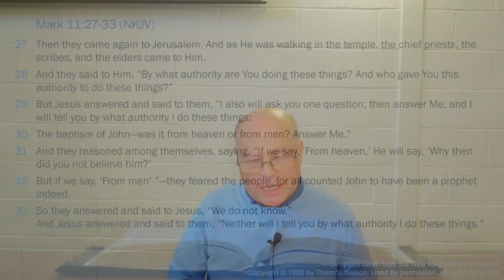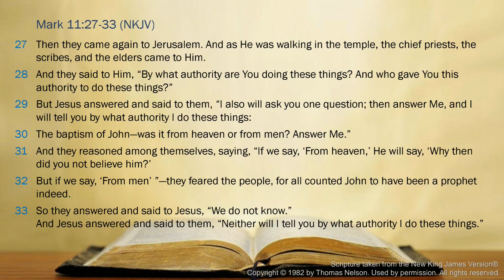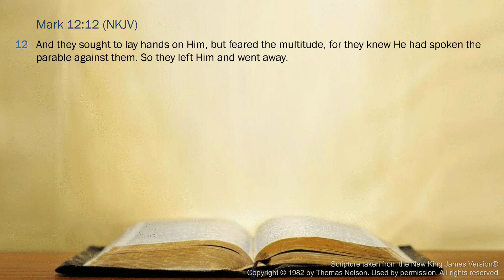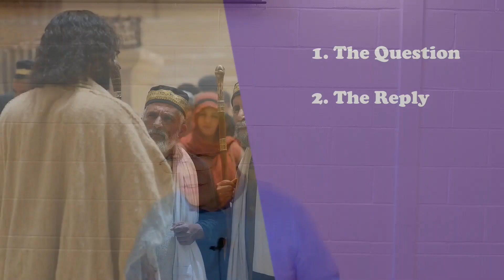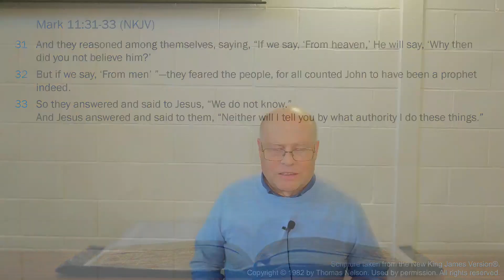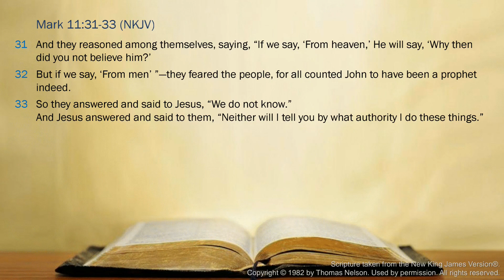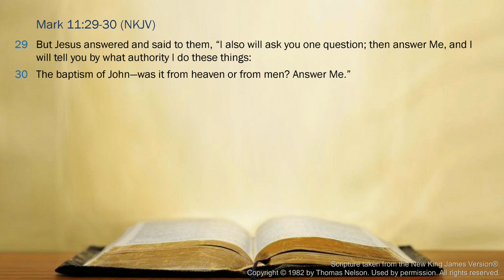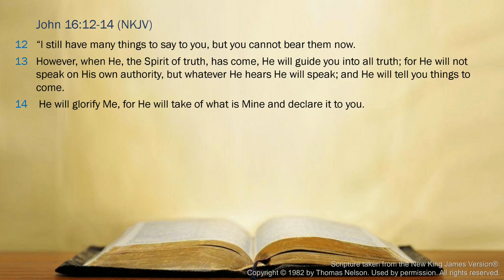2023-10-15-AM - Trouble with the Scribes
We turn to Mark 11:27-33, where a group of scribes question Jesus' authority. What does Jesus' response show about who He is?